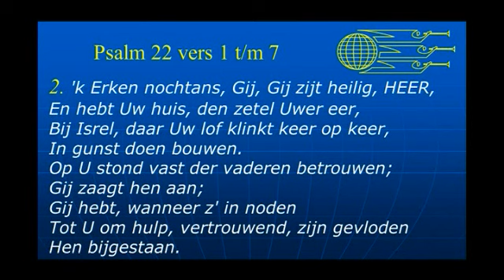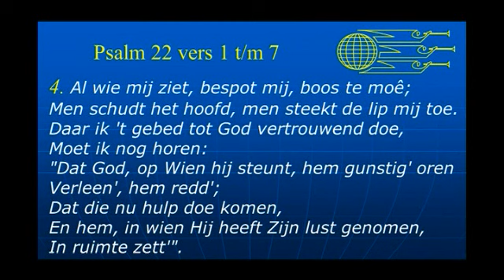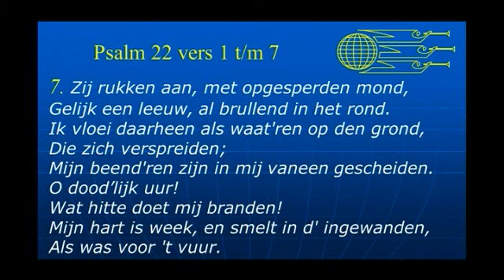Psalm 22 'Mijn God, mijn God, waarom verlaat Gij mij'